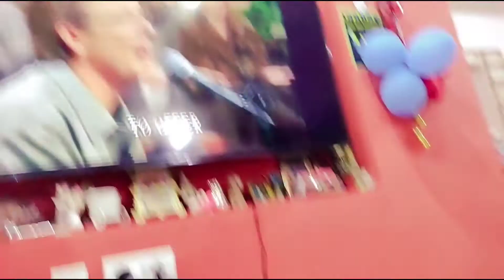Fio enjoying the Don Moen's song/ Two hands One heart with her two hands❤️😘 Lovely girl😘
Such a sweet heart she is praising God with her two innocent cute hands and 😘